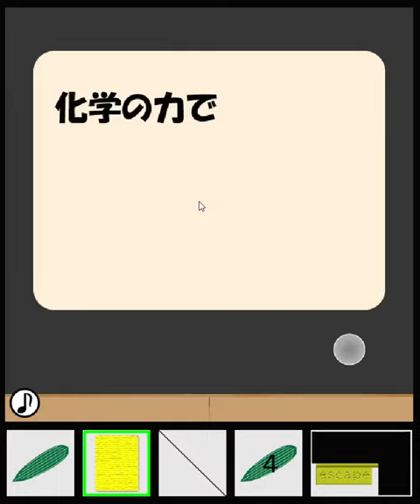[TomoLaSiDo] Escape Challenge 87: Room with Bamboo Leaves Walkthrough